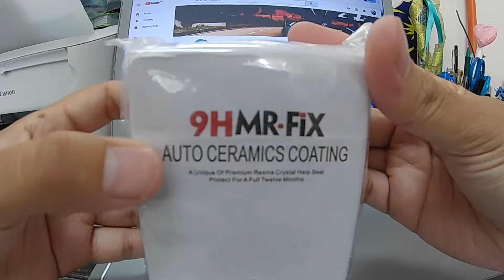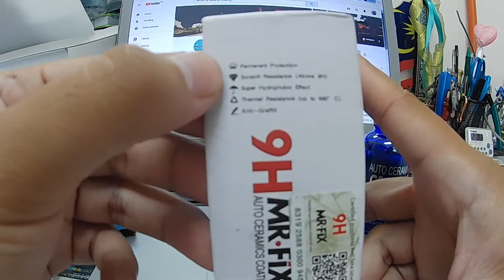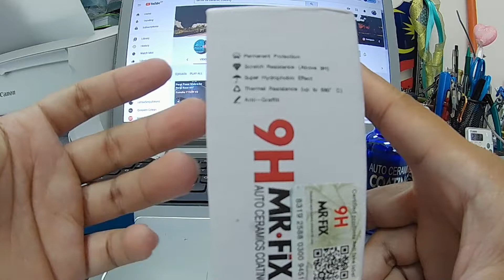Vlog 34 : Nak hemsemkan motor korang ? Guna nie bohhh. Yamaha Y15ZR-V2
Assalamualaikum

Seperti tajuk di atas, korang kena tengok la kan. huhu.

Assalamualaikum

Record by : AKASO V50 PRO
Editing by : Filmora 9